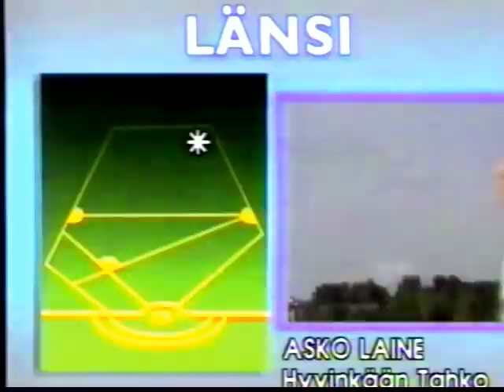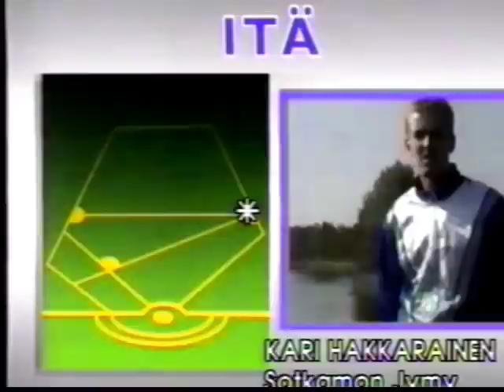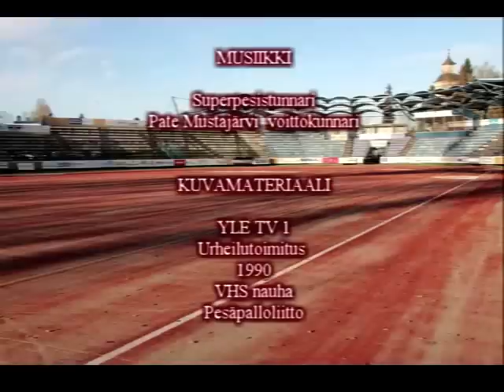Pesis, Itä - Länsi 1990 Vimpeli, haastattelut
Näistä pesäpallon Itä-Länsi ottelun kuvista on kulunut 25-vuotta